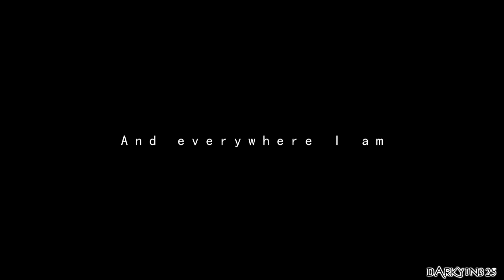♥Everywhere I am there you'll be♥ [Pearl/Rose] Dedication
Hi guys :3 here I have a new video ^^. This one is dedicated to all my subs :3...You guys are so amazing, you are really good friends :) and I know that I can count on you when I need you and you guys can count on me when you need it ^^, thank you so much for everything *hugs everybody* I love you so much guys :3 and I hope you like this video :3

Song: There you'll be by Faith Hill (cover made by Jai McDowall)
Show: Steven Universe by Rebecca Suggar
Program: Sony Vegas Pro 11
Time taken: 5 hours
Pictures: I found them in Tumblr and DeviantArt